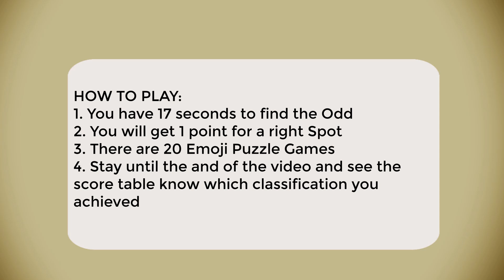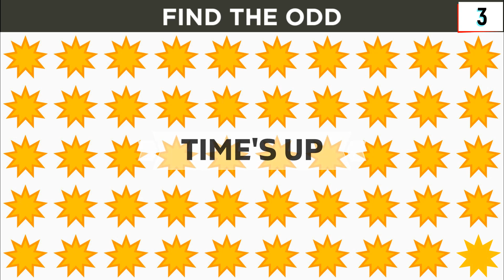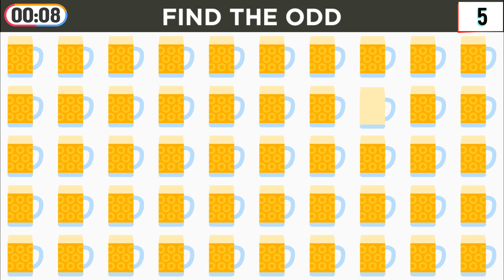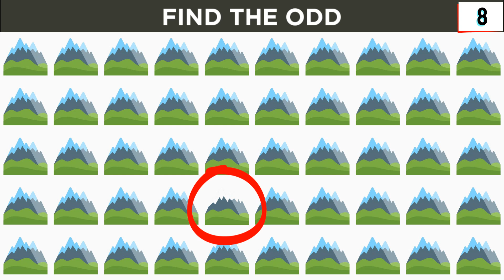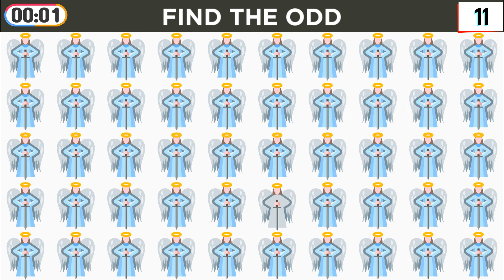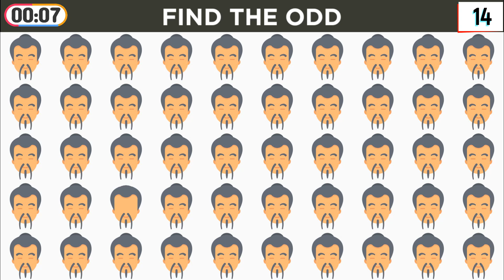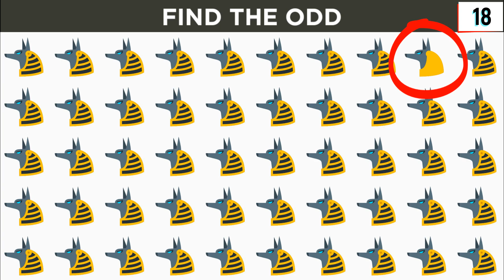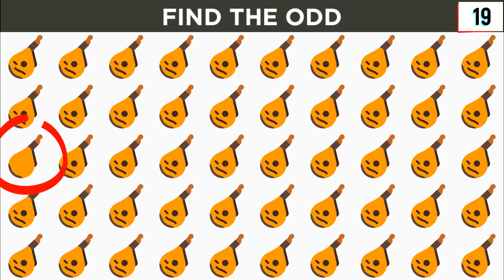Find The Odd Emoji Out anubis #103 - Difficult level by Imis